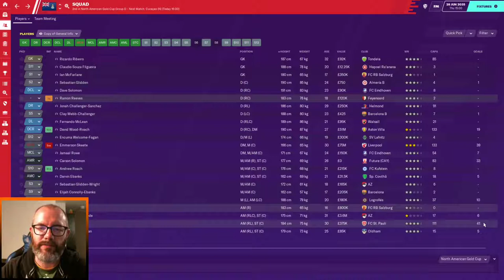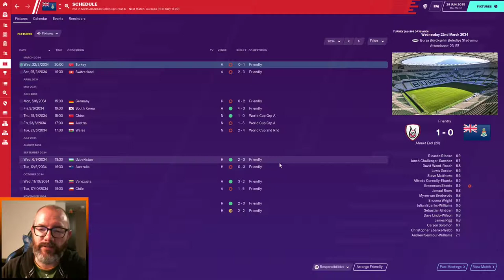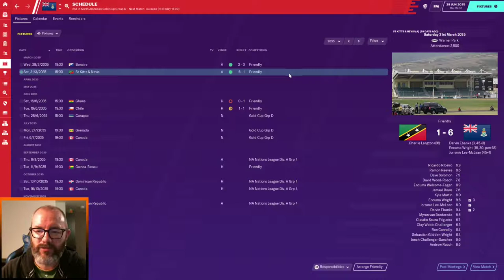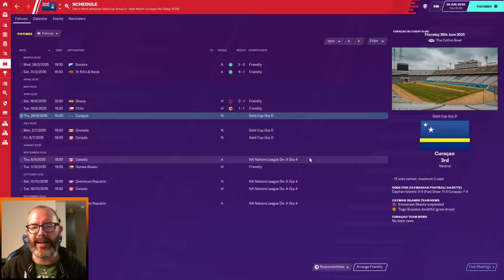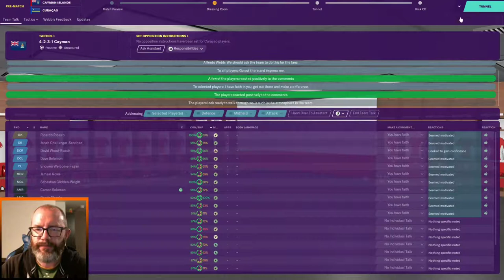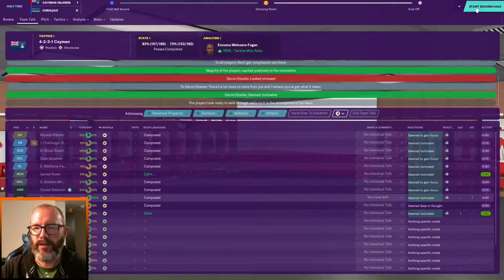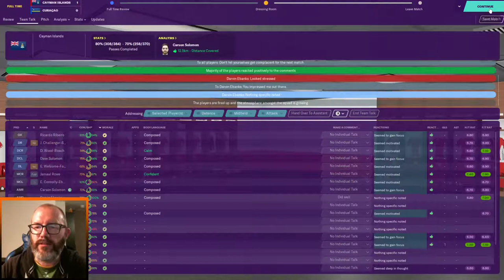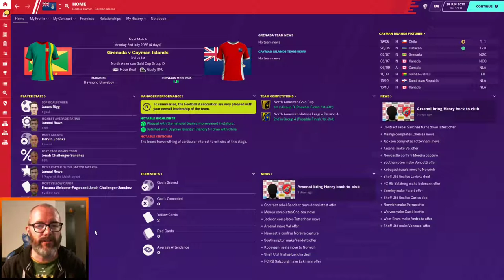FM20 Cayman Islands EP36 - 2035 Gold Cup v Curacao - Newgen Nation - Football Manager 2020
Join me for this FM20experiment / let's play combo in which we give the regens / newgens of ten of the best youth academy clubs Cayman Islands nationality AND manage the team. Can we make this Caribbean nation a force in world football?

One more time going for gold! It's our last Gold Cup of the series. Can we finally win a trophy? Or will it be another case of failing to break through into the upper echelons of CONCACAF?